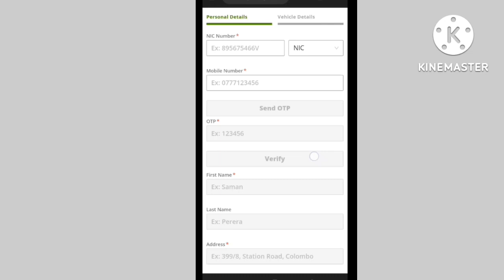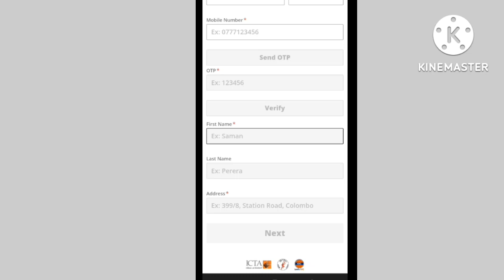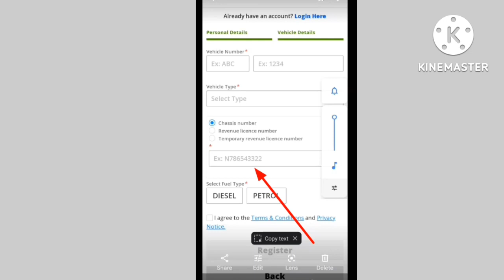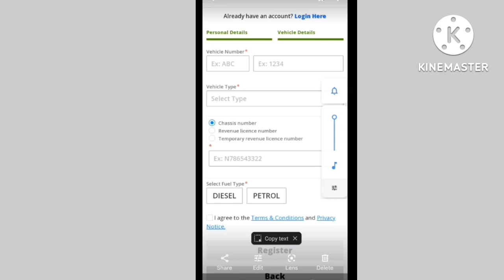National fuel pass | ඉන්ධන අවසර පත්‍රය / register for fuel pass by Revenue licen number | dntv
fuel pass sri lanka | ඉන්ධන පාස් ගැටලු වලට විසදුම්

ඉන්ධන අවසර register for fuelpass by Revenuelicennumber

qr code
qr code scanner
qr ඉන්දන අවසර පත්රය
qr code scanner app
qr code petrol station
qr code petrol
qr code hadana hati
qr scanner
qrana
fuel distribution system
fuel pass
fuel distribution dates
fuel news today
fuel gov.lk login
fuel system
fuel pass sri lanka
fuel sensor gps tracker
fuel app sri lanka
fuel pass.gov.lk

fuel qr app
fuel distribution system
fuel pass
fuel distribution dates
fuel gov.lk login
fuel distribution sri lanka today
fuel date
fuel pass.gov.lk
qr code scanner
qr code
petrol diesel distribution dates
petrol diesel distribution
petrol diesel price news today sri lanka
petrol diesel news today sri lanka
petrol diesel price news today
tamil
petrol diesel app
petrol diesel mix in bike
qr national fuel pass
qr code petrol
qr scanner
fuel pass app
fuel pass link
fuel pass registration
fuel pass qr code
 fuel pass login
 fuel pass dates
fuel pass online register
fuel pass.gov.lk registration
how to get national fuel pass, ඉන්ධන අවසර පත්‍රයක් ලබා ගැනීම, register for fuel quota, Petrol News today Sri Lanka, Fuel quota, petrol diesel price news today sri lanka, Petrol price in Sri Lanka 2022, fuel.gov.lk ioc, fuel.gov.lk ceypetco, fuel pass gov, nationalfuelquota, National fuel pass, National fuel quota, Petrol, DNTV
sithum tech, sinhala, Phone tips, fuelpass sri lanka, how to get national fuel pass, ඉන්ධන අවසර පත්‍රයක් ලබා ගැනීම, register for fuel quota, Petrol News today Sri Lanka, Fuel quota, petrol diesel price news today sri lanka, Petrol price in Sri Lanka 2022, fuel.gov.lk ioc, fuel.gov.lk ceypetco, fuel pass gov, nationalfuelquota, National fuel pass, National fuel quota, registration fail fix, natonal fuel pass registration fail, chassis number mismatch